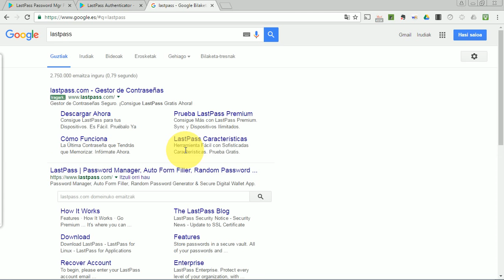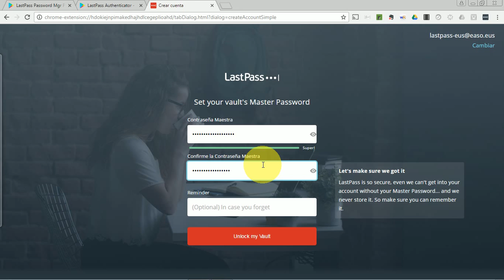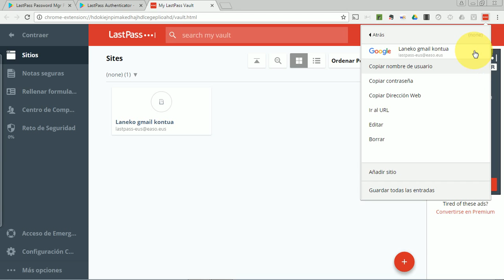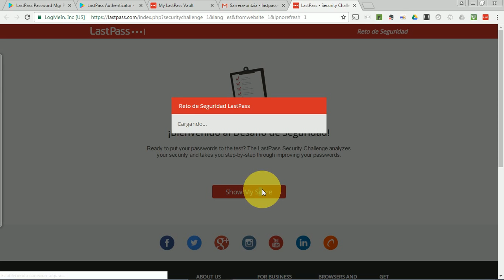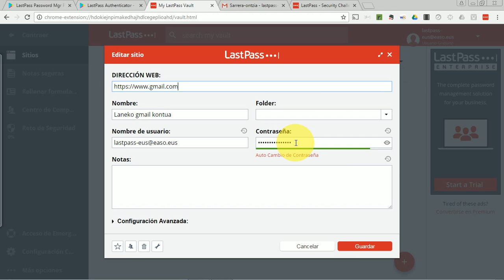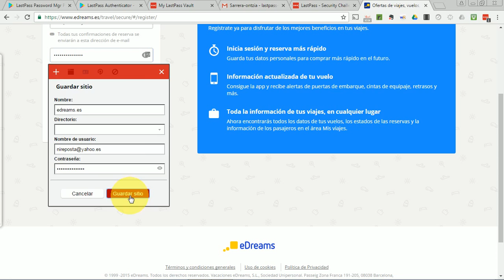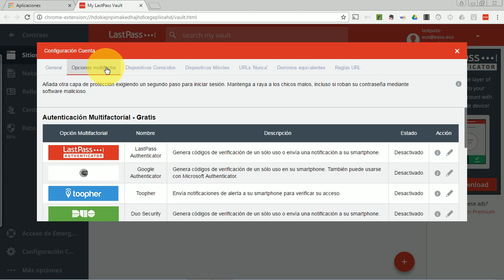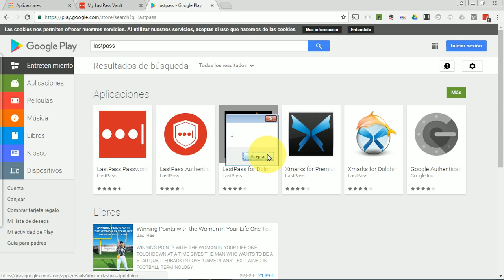Pasahitzen kudeatzaileak: LastPass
LastPass pasahitzen kudeatzailea nola erabili azaltzen duen bideoa.